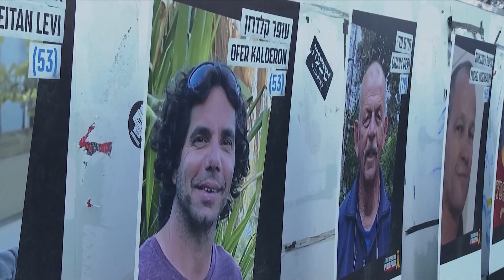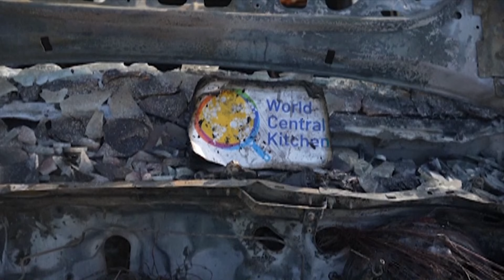Israel Pulls IDF Division from Gaza after US Pressure; Netanyahu Still Plans Rafah Invasion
Israel announced Sunday it has pulled a key division out of the southern Gaza Strip. It’s a major shift in the war, as Israelis commemorate six months after the October 7th massacre and kidnappings. Israel’s Defense Minister Yoav Gallant says the pullout is a sign of the beating Hamas has taken at this stage of the war.

Yet, within an hour, Hamas terrorists were firing rockets at seven Israeli communities from the area Israel’s military had just left. Still, as the fighting reaches the half-year mark, Prime Minister Benjamin Netanyahu sees the elimination of Hamas just ahead.

In these challenging times, Israel needs your support now more than ever. To give a special gift today, please go to SecureGiving.CBN.com/Israel or text STANDWITHISRAEL to 71777.